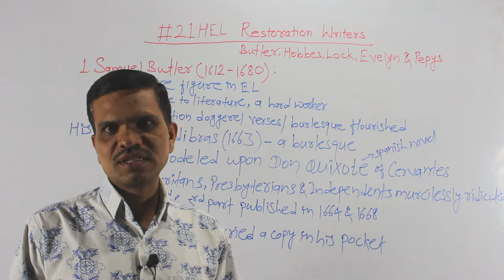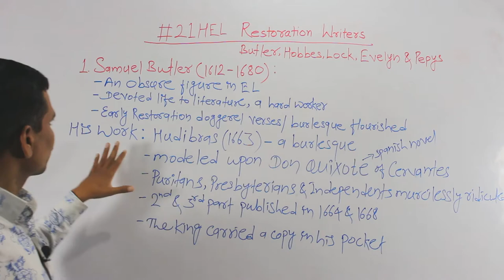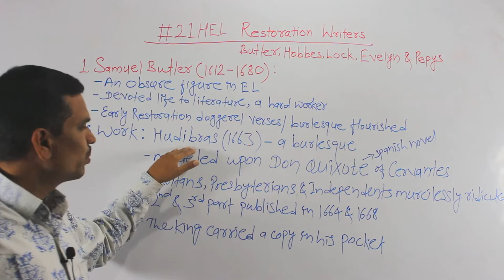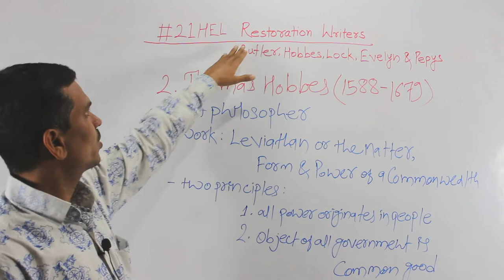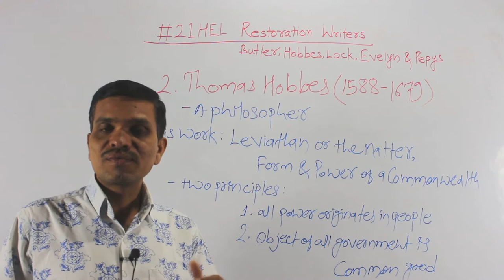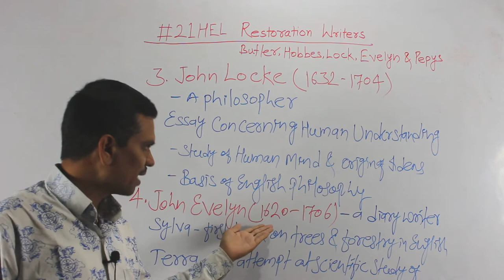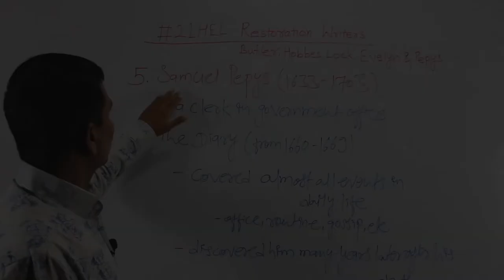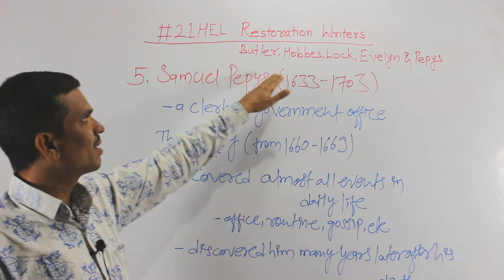Restoration Writers | Butler, Hobbes, Locke, Evelyn & Pepys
Hello friends you’re welcome to Literature Simply simple way to learn literature & language in this video we’ll know about Restoration Writers | Butler, Hobbes, Locke, Evelyn & Pepys
In this video following things are discussed:
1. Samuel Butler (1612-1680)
An obscure figure in literature
Devoted life to literature, a hard worker
In early Restoration doggerel verses or burlesque flourished
His Work: Hudibras- a burlesque
Modelled upon Don Quixote, a Spanish novel of Cervantes
Puritans, Presbyterians & Independents mercilessly ridiculed
2nd & 3rd part published in 1664 & 1668
The king carried a copy in his pocket
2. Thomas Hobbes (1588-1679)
A philosopher
His Work: Leviathan or the Matter, Form and Power of a Commonwealth
Two Principles: 1. All power originates in the people & 2. Object of all government is common good
3. John Locke (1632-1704)- a philosopher
His Work: Essay Concerning Human Understanding (1690)
Study of human mind and origin of ideas
Basis of English philosophy
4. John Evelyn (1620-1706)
Writer of diary
His Works: Sylva- first book on trees & forestry in English
          Terra- an attempt at a scientific study of agriculture
5. Samuel Pepys (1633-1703)- a diarist
A clerk in government office
His Work: The Diary (from 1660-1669)- covered almost all events in daily life like office, routine, gossip, etc.